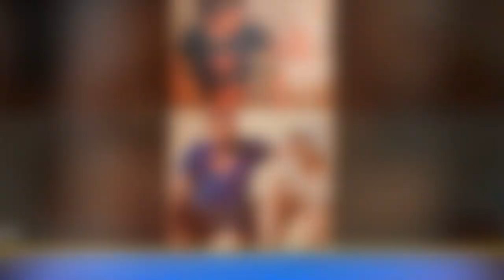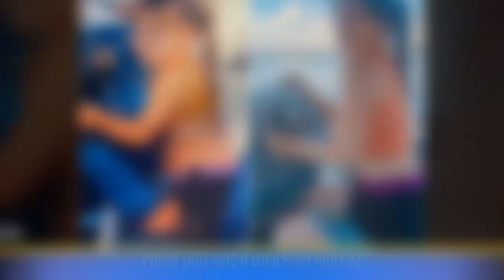Times People Recreated Their Photos From The Past And The Result Was Hilariously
From grown-ups snuggling on their parents' laps to mimicking cringe-worthy family portraits alongside siblings.

I like fun. I also want everyone to have fun. I came across a funny photo that I want to share with everyone. That's my job. A work is with added value.